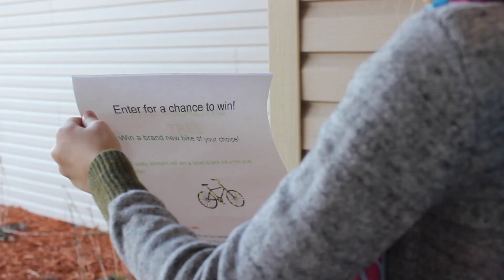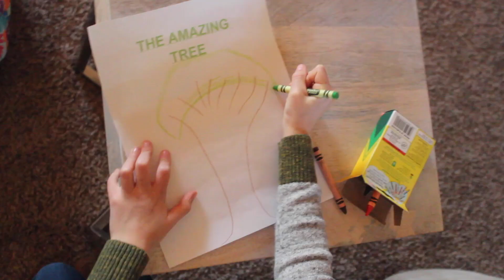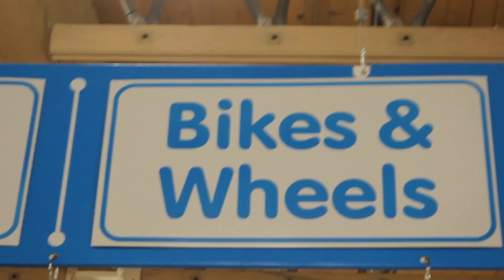The Amazing Contest PRIZE!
It's Throwback Thursday and I hope you love watching this video of when Lyla entered into an amazing contest!  Will she win the awesome prize?